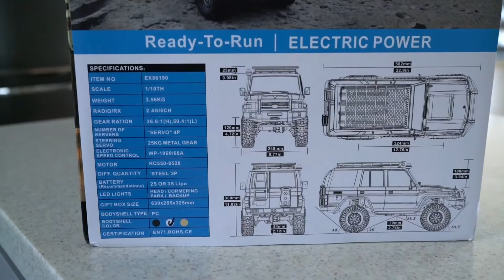[한글자막] 2022년 신제품 1/10 RC카 RGT Rescuer LC76 리뷰 및 테스트 | 모든 기능 탑재한 가성비!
2022년 신제품 1/10 트라이얼 RC카로 랜드크루져 LC76 모델입니다.

현존하는 트라이얼 RC카의 모든 기능을 탑재한 RTR로 가격대비 기능이 훌륭합니다!!

상세 스펙은 아래 링크 참고하세요.

00:00 시작
02:46 TRX4와 역토크 비교
03:03 등판능력 테스트
03:22 분해